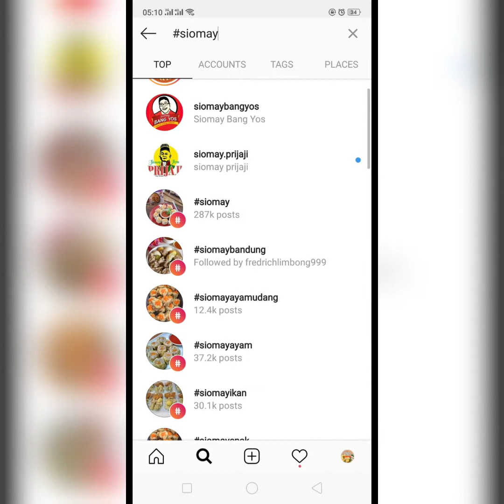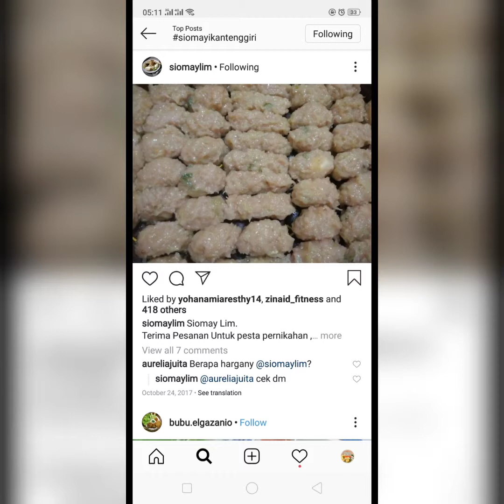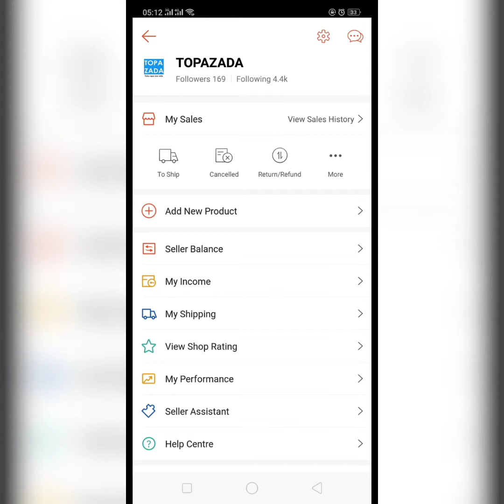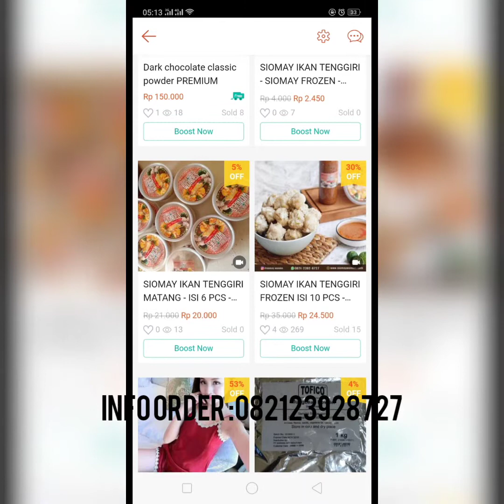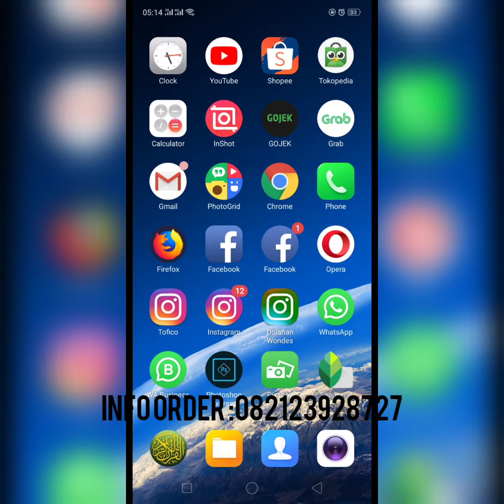Tips ngelapak di instagram dan shopee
Beginilah cara siomay wondes belajar jualan ONLINE